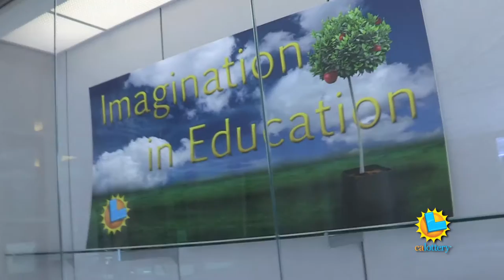CA Lottery: George Washington Carver HS (Sacramento Co.) -- Art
The CA Lottery is proud to showcase the creative talents of students attending George Washington Carver High School in Sacramento.  A display of their artwork at Lottery Headquarters in Sacramento allows us to pinpoint what makes the effort so timely.